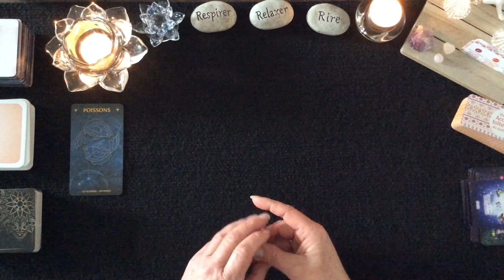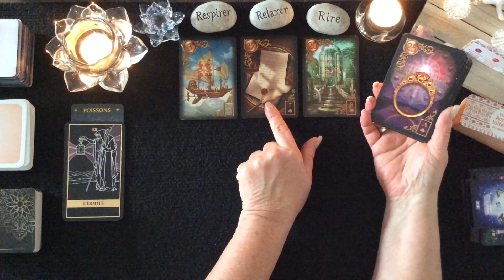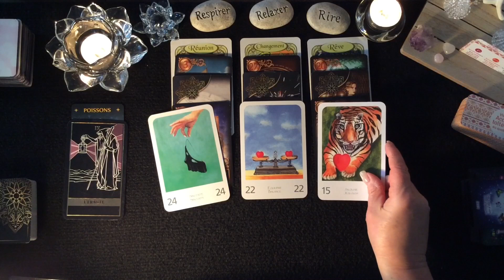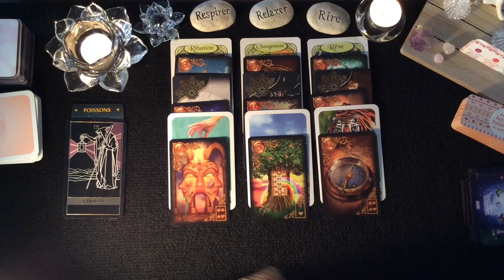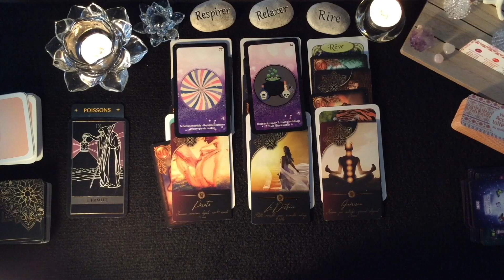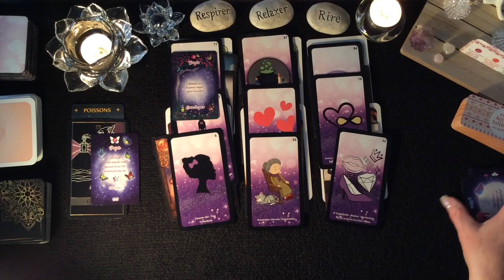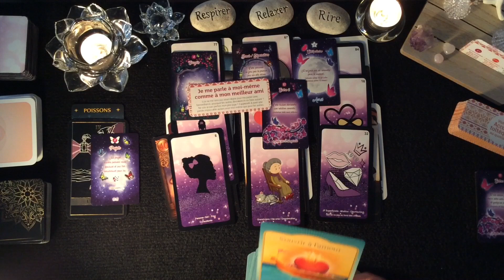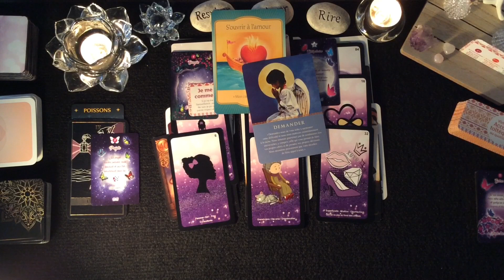♓️ Poissons | Que voulez-vous maintenant ! - Travail, Finances, Amour et Dév. Spirituel - Mars 2023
🔮 Dans cette vidéo vous trouverez un tirage général pour les Poissons d'où il est question de tous vos domaines de vie; activité professionnelle, finances, relations affectives et développement spirituel. Je vous invite à visionner également sous vos signes Lunaire, Descendant et Ascendant pour avoir un tirage plus complet. J'espère que cela vous permettra d'obtenir une vie plus lumineuse et divine. Des pistes, des conseils pour vous éviter et prévoir des épreuves de la vie et vous permettre d'en être le Maître et avancer plus sereinement.

Plus de Tirages

✨ Poissons | Mars 2023 - Travail, Finances, Amour et Dév. Spirituel

 🔮 Bienveillante Guidance
 ✨ Bon Visionnement

___Consultation___

- Messages Clé
- Sphère Professionnelle
- Sphère Sentimentale
- Sphère Spirituelle